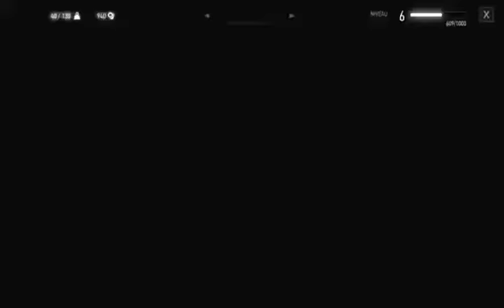Witcher 3 - Fartômes du passé / Marais de Torséchine / Colline Dolente (Part 1)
Missions :
Fantômes du passé
Le marais de Torséchine